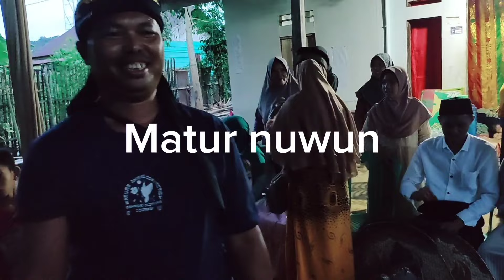JARANAN NANGIS KENA MARAH KANG DAUD ][ TRI BUDOYO KREASI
Kang Daud Marah Marah, jaranan nangis tidak mau ditinggal, kejadian saat tanggapan jaranan tri budoyo kreasi